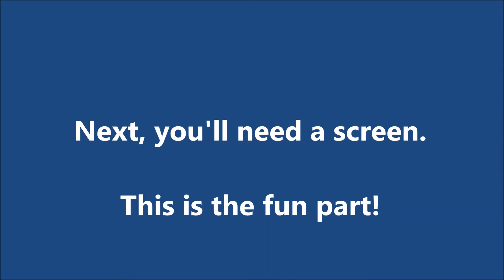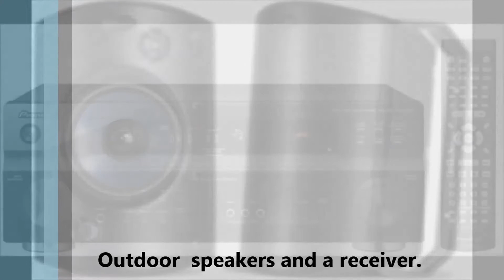Backyard home theater basics and fun